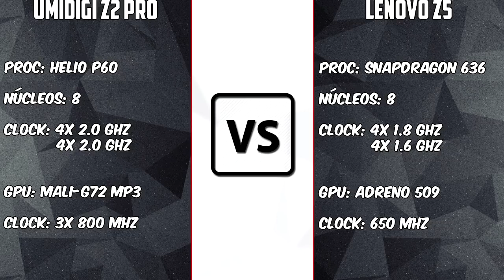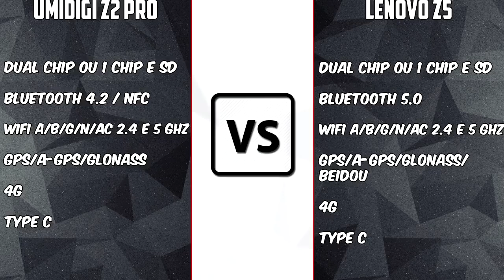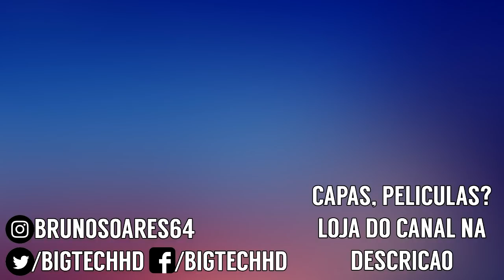Umidigi Z2 Pro VS Lenovo Z5 | Duelo de grande intermediários | BigTech